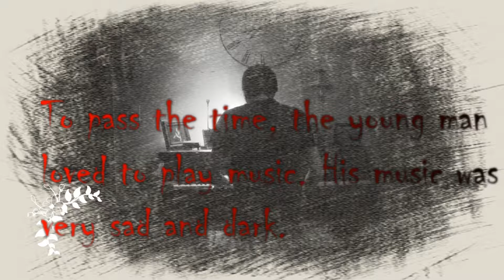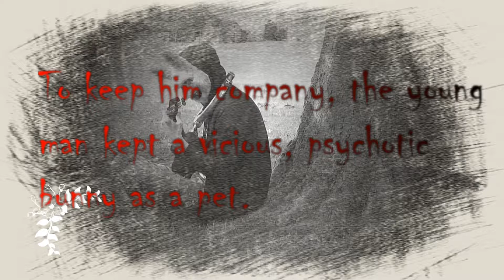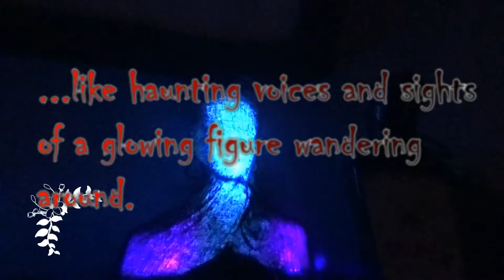Halloween Musical 2017 - Marilyn Manson - Sweet Dreams cover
So it's a few days late, but here is my Halloween Musical for 2017. It features music from Sopor Aeternus and Marilyn Manson. It tells the story of a young, nameless Man who dies on Halloween night, and his spirit continues to play music and haunt the adoptive family he lives with.

Sweet Dreams - Marilyn Manson